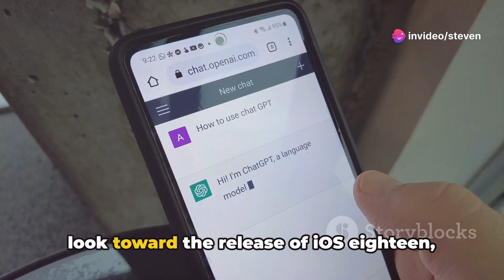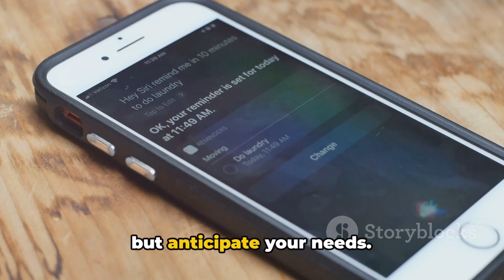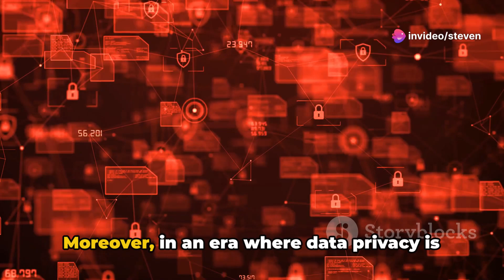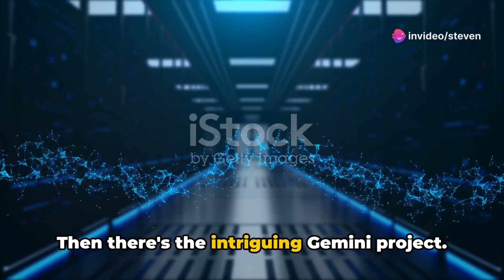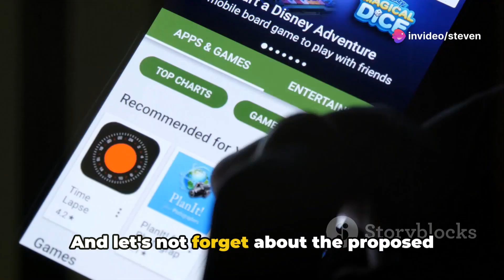Apple's AI Revolution: Bridging the Gap with ChatGPT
"Apple Seeks the Future of Mobile Tech with Lucrative ChatGPT Collaboration"

You might see the future of Apple in a new light as it actively explores significant upgrades for its iPhone to compete directly with Android. Nearing the finish line is the much-anticipated deal between the US tech giant, Apple, and OpenAI, which aims to transfer ChatGPT generative AI technology to iOS 18. Though details remain unclear, the finalization of terms between Apple and OpenAI continue as per a recent Bloomberg report.

However, Apple's robust AI pursuit surpasses the mere integration of ChatGPT in iOS 18. The company aligns with its overall strategy, actively planning an AI App Store. This proposed venture could extend to provide smaller on-device models designed by Apple, while outsourcing large language models (LLMs) to existing tech behemoths, such as Google.

This promising venture follows in close heels with 2023’s Worldwide Developers Conference (WWDC), where Apple hinted at revealing its AI efforts. Forecasts suggest an AI-powered Safari browsing experience soon, embracing enhanced and flexible Siri functionality, and a generative AI system capable of chat.

Apple's ambitious journey in AI doesn't stop here, though. It's anticipated that Apple might utilize its on-device processing as a key selling point for customers. With an array of hardware optimizations for years, Apple devices enable a more convenient and easier utilization of AI.

Lastly, amidst this tech revolution, Apple stays faithful to ethical data sourcing, offering millions to publishers for news archive access and maintaining a transparent AI training program.

Will this enthralling collaboration transform the future of Mobile AI and how we perceive Apple's capabilities in the field? How ready are you to embrace this technological leap?

 Here's a 150-word YouTube video description for the given video outline:

Explore the latest iPhone upgrade with us as we dive into the groundbreaking features of Apple's newest release! From the integration of ChatGPT to the innovative AI-powered App Store, this video has it all.

Join us as we unpack the latest advancements in iPhone technology and how they'll impact your daily digital experience. We'll delve into the potential of ChatGPT's integration, showcasing how it can revolutionize productivity and communication on your device.

Furthermore, we'll take a closer look at the AI-driven App Store, exploring how it will curate and personalize your app discovery journey. Discover the future of mobile computing and how Apple is leading the charge.

Don't miss out on this comprehensive overview of the iPhone's major upgrade.

OUTLINE:

00:00:00 Introduction to Apple's AI Ambitions**
00:00:40 ChatGPT and iOS 18 - A Game Changer?**
00:01:41 The Gemini Collaboration and AI App Store**
00:02:49 What's Next in Apple's AI Journey?**
00:03:19 Conclusion and Look Ahead**